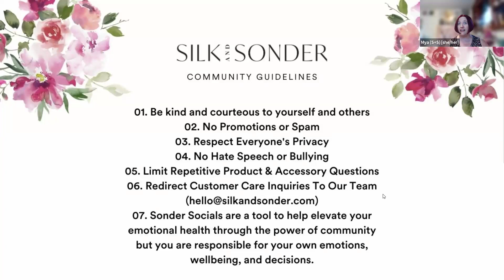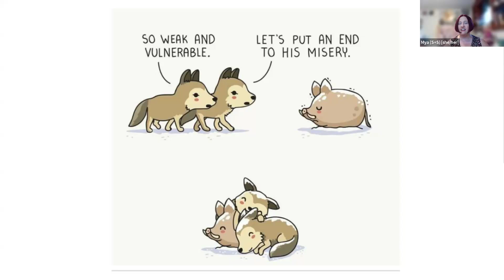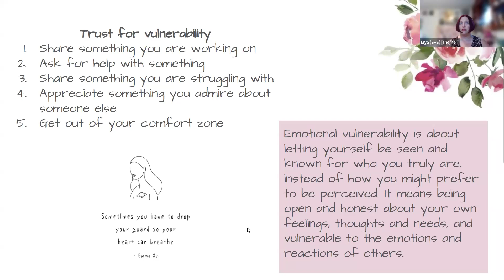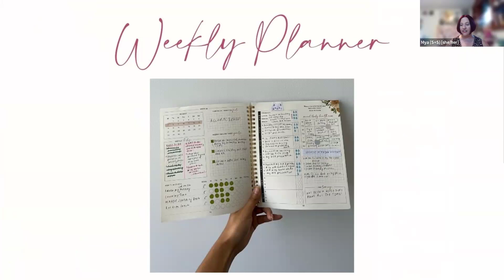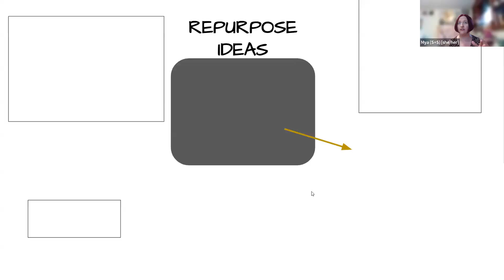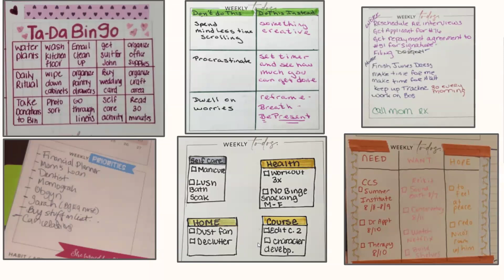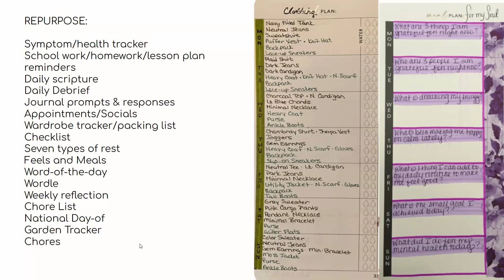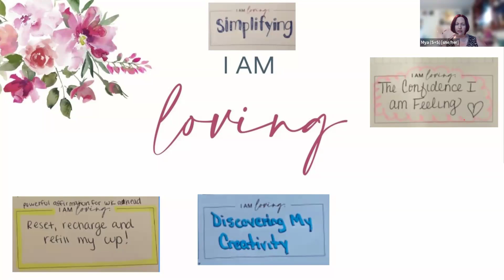Sonder Social: Plan Your Upcoming Week! 2024-05-18